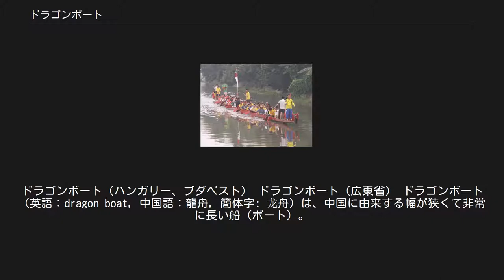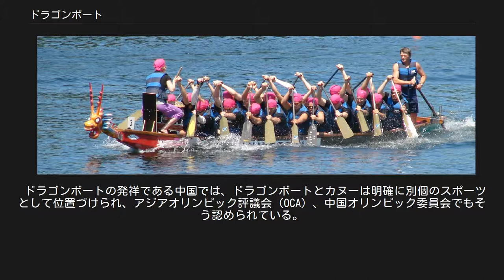ドラゴンボート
ドラゴンボート（ハンガリー、ブダペスト） ドラゴンボート（広東省） ドラゴンボート（英語：dragon boat, 中国語：龍舟, 簡体字: 龙舟）は、中国に由来する幅が狭くて非常に長い船（ボート）。
龍舟（りゅうしゅう、竜舟）あるいは龍船（りゅうせん、竜船）とも言う。
龍舟競漕などの祭りやスポーツに使われるもの。
たいてい龍の頭と尾で装飾され、大きな太鼓が載せられる。
 「端午節#中国」も参照 ドラゴンボートには、中国の戦国時代の詩人・政治家である屈原にまつわる伝承がある。
中国や日本では、屈原が汨羅江に入水自殺した旧暦5月5日の端午節（龍船節ともいう）に、漁民が屈原を助けようとドラゴンボートを使ったという伝承にちなみ、伝統的な競漕行事（龍舟競漕）が行われている。
また、近代的なスポーツとしても体系化されている。
 日本の長崎などではペーロン（白竜）と呼ばれている。
また、沖縄では「爬竜船」に由来するハーリーブニ（那覇方言）、ハーレー（糸満方言）と呼ばれている。
 ドイツ・シュレースヴィヒ＝ホルシュタイン州フリードリヒシュタットでのドラゴンボート 現代の標準的なドラゴンボートの乗員は22名前後で、漕手20名が対になって船首に向かって座り、太鼓手1名が舳先で後ろ向き、舵取り1名が船尾に立つ。
漕手が18名の場合も多い。
実際にはドラゴンボートは長さや乗員はさまざまあり、漕手10名〜50名の場合もある。
 太鼓手 太鼓手はドラゴンボートの心臓の響きの担当と考えられ、レース中乗員の漕ぐタイミングや早さをコントロールする。
ジェスチャーや声でコマンドを発する場合もある。
漕手のペース維持のためかけ声でハッパをかけたりする。
競漕の場合太鼓手は必須だが、練習の際は舵取りが代理をする場合もある。
 漕手 漕手は前向きに座り、特有の櫂（パドル）を使用する。
漕手のリーダーは「ペーサー（pacer）」と呼ばれ、チームのペースを管理する。
漕手が全員タイミングを合わせることが重要で、それぞれの漕手は斜め前の漕手に合わせることでタイミングを保つ。
最前列の漕手は二人で合わせる。
これにより漕ぐペースにバランスが生まれ、エネルギーが船を前進させることに集中する。
船の方向は舵取りに任せ、漕手は前進に集中する。
 舵取り 舵取りは舵手とも呼ばれ、船尾でドラゴンボートの針路をコントロールする。
レース中、太鼓手と合わせ、コマンドを発したりする。
舵棒の動きと船の針路は逆であり、舵棒を右に引くと船は左を向き、左に押すと船は右に向く。
舵取りは常に艇のリーダーであり、レース中も太鼓手よりも権限があり、安全に関しても責任がある。
 国際レベルでの近代スポーツとしてのドラゴンボートは、国際ドラゴンボート連盟（IDBF）で運営される。
国際ドラゴンボート連盟はGAISFに加盟しており、ドラゴンボートは、連盟組織で主催される競技スポーツと、伝統的な祭りとして世界中でさまざまなルールやスタイルで行われている祭典行事の2種類と規定している。
 中国・湖北省宜昌近辺で100kmに亘って揚子江で行われる「三峡ダムラリー」や、50kmのオーストラリアのオード川マラソンなどの耐久レースも行われている。
 ドラゴンボートの発祥である中国では、ドラゴンボートとカヌーは明確に別個のスポーツとして位置づけられ、アジアオリンピック評議会（OCA）、中国オリンピック委員会でもそう認められている。
アジアドラゴンボート連盟（ADBF）は東アジア競技大会 、東南アジア競技大会に既に含まれ、2008年から開催されているアジアビーチゲームズ、2010年のアジア競技大会でも実施された。
 脚注 参考文献